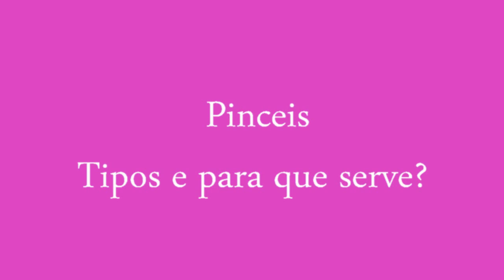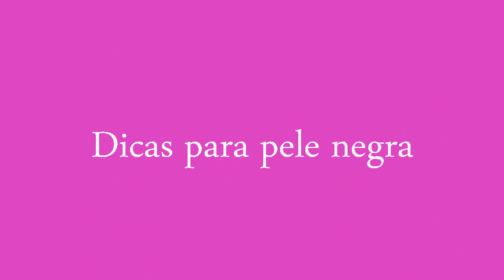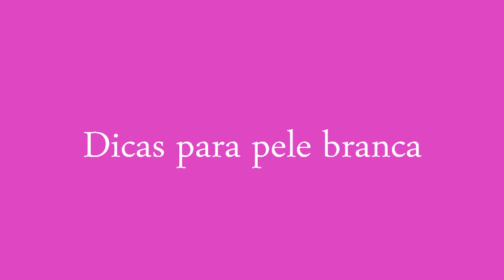MARIA ROCHA ENTREVISTA FLÁVIA BRITO